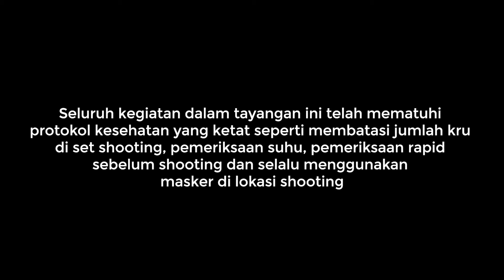Bu Bagas mau Bayar Tagihan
Halo Sobat
Pengunaan EnergiBaik GasKita jadi bikin Bu Bagas bisa santai ria di rumah karena memasak jadi lebih efisien. Disela santai Bu Bagas bersama Pak Bagas, Meta ngingetin nih, kalau bentar lagi jadwal bayar tagihan GasKita. Untung Meta selalu ingat, yuk dengar penjelasan dari Meta tentang pembayaran tagihan GasKita!
Keluarga Bagas dan sobat EnergiBaik bisa melakukan pembayaran tagihan GasKita dengan mudah melalui ATM Bank dan Payment Online Bank (PPOB). Mudah, aman dan nyaman kan pakai EnergiBaik GasKita!